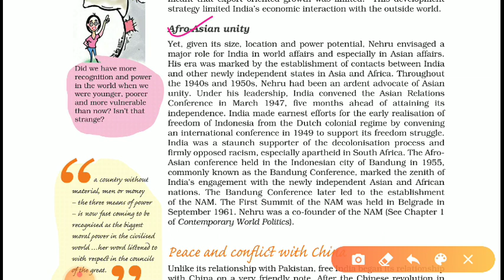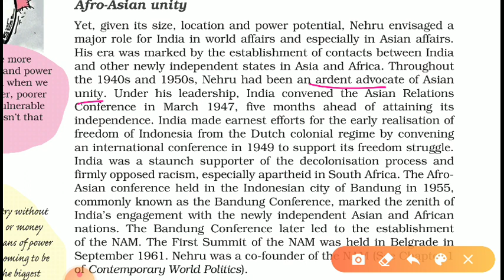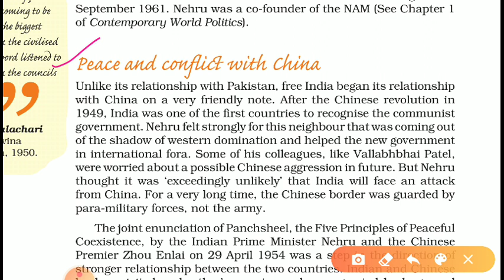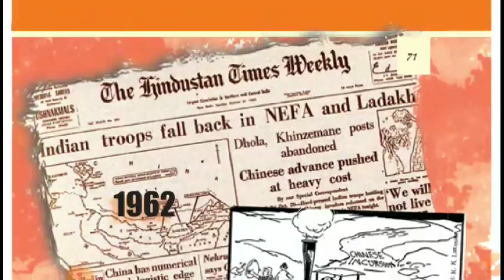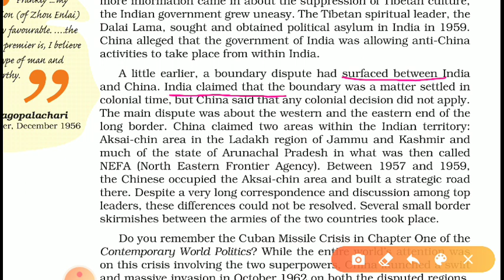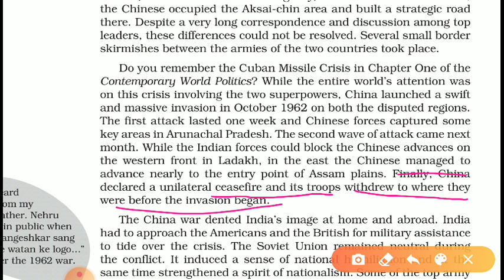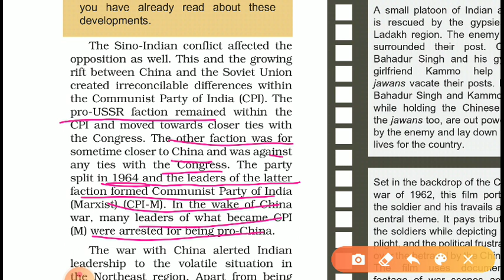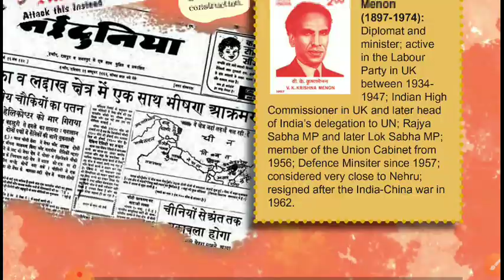XII India's External Relations' Part:-3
XII 'Politics in Independent India'